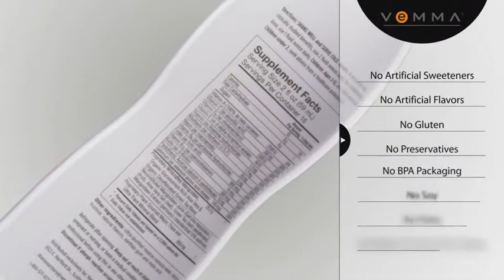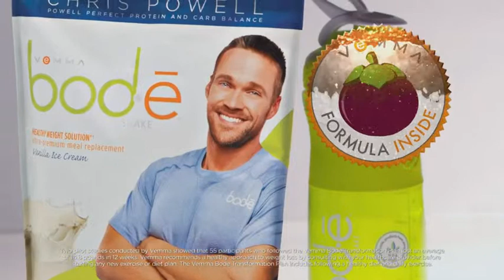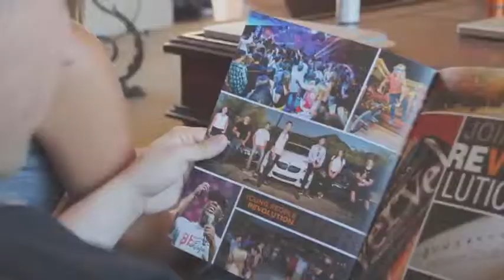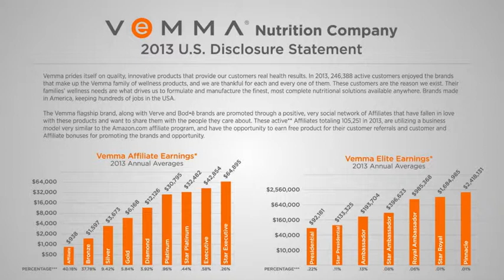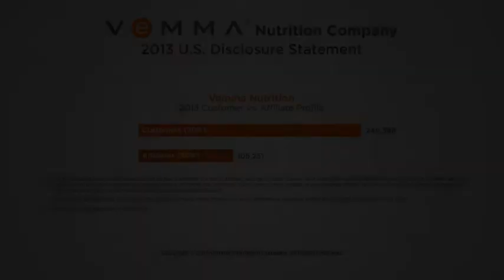This is Vemma!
Dr Oz says "It helps him get through the day",
Chris and Heidi Powell are the spokespeople of the Bod-E product
Official Energy Drink of the NBA Phoenix Suns
Official Energy Drink of the NHL Phoenix Coyotes
Official Wellness Supplement of the Charlotte Bobcats who are owned by Michael Jordan.